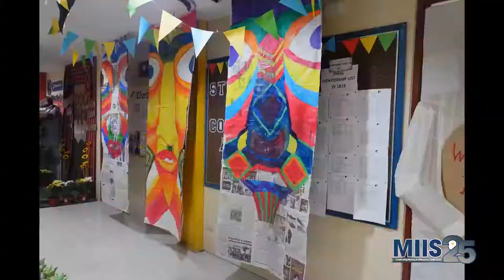MI@25: Together We Stand (OMI)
We celebrate 25 Years of Making A Difference with a brand new Original MI Music - created and performed entirely by students of the Multiple Intelligence International School!

Over the next few weeks, we'll recap the MI@25 celebrations and recreate the moments that made the event extra special.